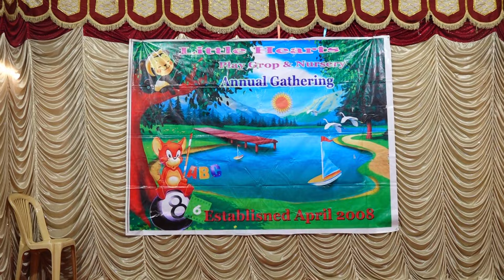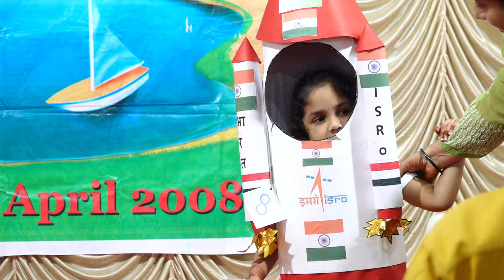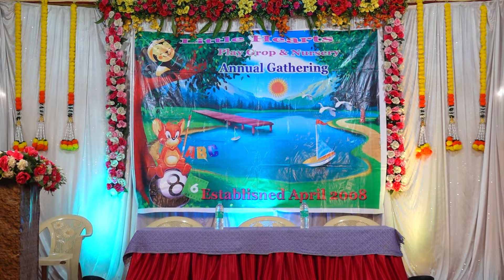Little HeartsPlay Grop & NurseryAnnual Gathering 2023-24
Little Hearts
Play Grop & Nursery
Annual Gathering
2023-24